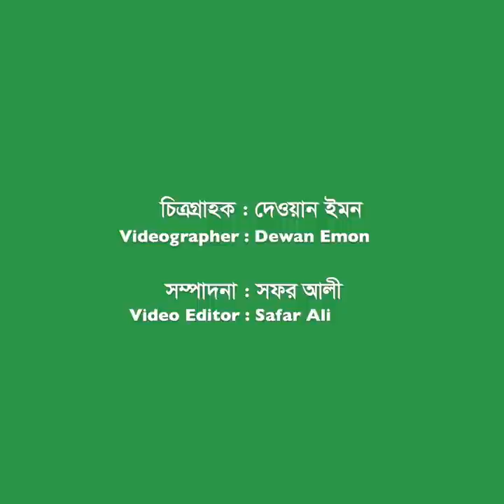বুবলীর সন্তানের বাবা কে বলতে চাচ্ছি না : রুহি | Dilruba Yasmeen Ruhee | Exclusive Interview